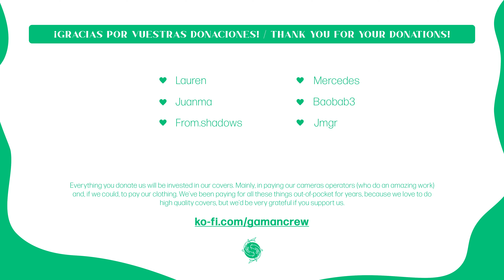[KPOP IN PUBLIC SPAIN] CHUNG HA (청하) - Bicycle +DANCE BREAK Dance Cover (One-Take) || By Gaman Crew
Do you want to support us?

¿Quieres ayudarnos? ¡Cómpranos un café!

Hi everyone! This is our cover of Bicycle by CHUNG HA. Hope you enjoy it!

Dancers:
Chung Ha - Lala

Backups:
Lander

¡Hola a todos! Esta es nuestra cover de Bicycle de CHUNG HA. ¡Esperamos que os guste!

Bailarines:
Chung Ha - Lala

Backups:
Lander

Lugar: Palacio Real, Madrid